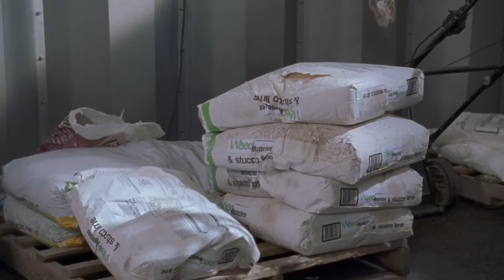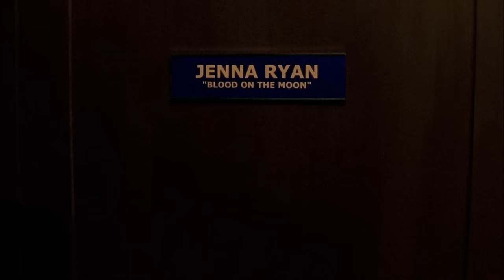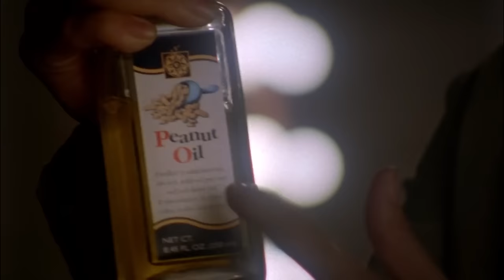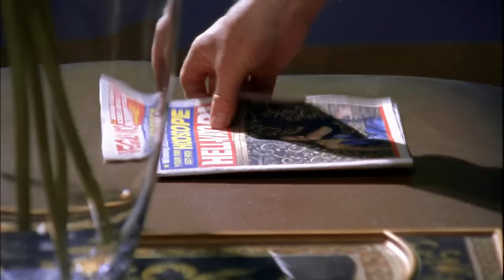Monk Proving he's the Greatest TV Detective for 27 Minutes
Only Monk could solve a murder from bed!  🕵️‍♂️

Let us know your favourite monk moment in the comments!